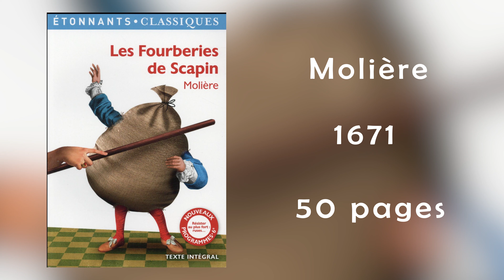Top 10 : Nos Livres Préférés (Deuxième partie) 📚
La suite du top 10 consacré à nos livres préférés !

Et vous, quels sont vos livres préférés ? On vous attend dans les commentaires pour en parler ! 😜

▬▬▬ 🔍 VIDÉOS RECOMMANDÉES 🔍 ▬▬▬

▬▬▬ 👇🏻 SOMMAIRE 👇🏻 ▬▬▬

00:00 : Introduction
00:21 : La Controverse de Valladolid - Jean-Claude Carrière
02:02 : Le Mariage de Figaro - Pierre-Augustin Caron de Beaumarchais
04:53 : Les Fourberies de Scapin - Molière
07:59 : La Ferme des animaux - George Orwel
10:04 : Mentions honorables
11:11 : La Couleur tombée du ciel - H. P. Lovecraft
13:56 : Pantagruel - François Rabelais
19:06 : Dracula - Bram Stoker
22:14 : Les Fourberies de Scapin - Molière
23:31 : Les Mille et Une Nuits
26:50 : Bel-Ami - Guy de Maupassant
30:34 : Conclusion

▬▬▬ 🎵 MUSIQUE 🎵 ▬▬▬

Albinoni - Adagio in G minor
Debussy - The girl with the Flaxen hair
Bach - Air on a G string
Williams - Greensleeve
Handel - Largo from Xerxes
Bach - Fugue in C minor
Holst - The planets - Venus